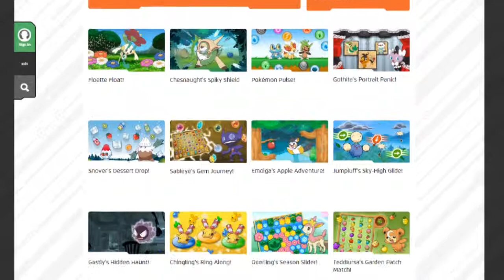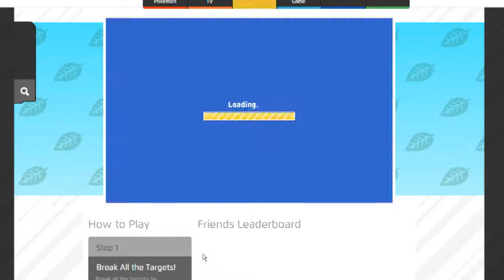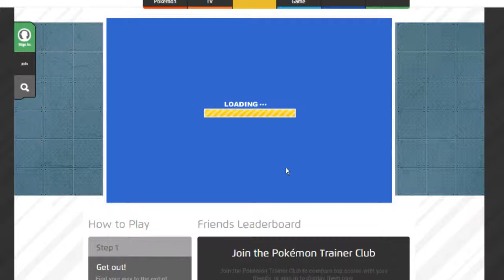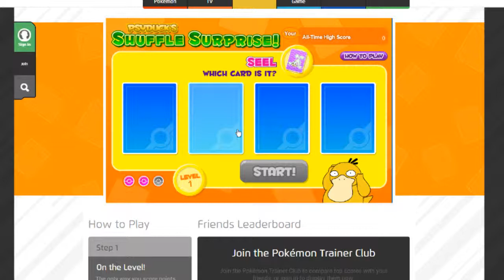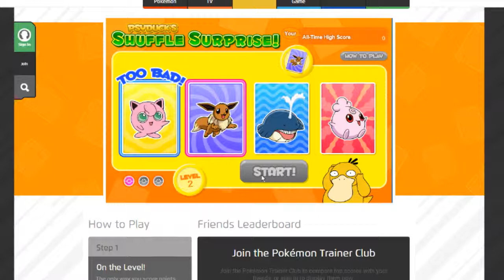leuke muziek?! random pokemon #9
Welkom op mijn kanaal je kunt hier de games vinden:
Assassin's creed
minecraft
en pokemon.